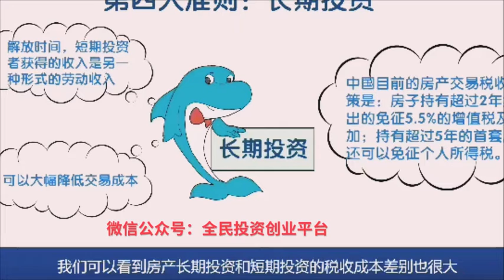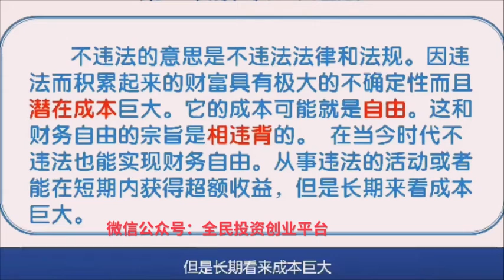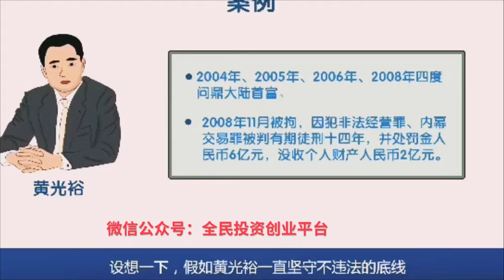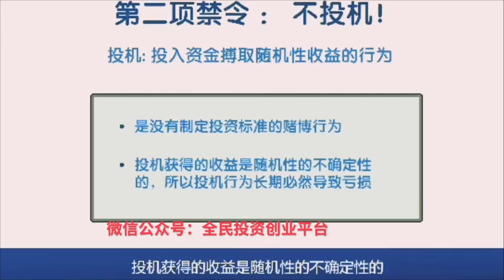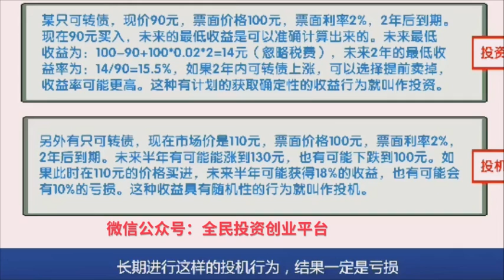财务自由系统教学之哲学课1-9 财务自由纲领及智慧